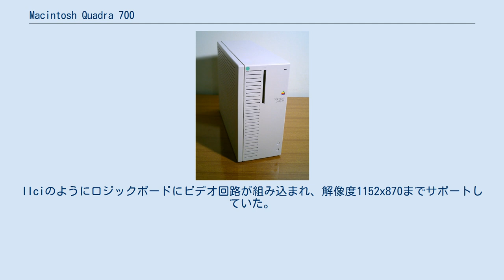Macintosh Quadra 700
Macintosh Quadra 700は(Quadra 900と一緒に)1991年10月にAppleより発売された。
MC68040を搭載したAppleにとって最初のコンピュータであるだけでなく最初にイーサネットを組み込んだ機種でもある。
Quadra 700は、Macintosh IIcxやMacintosh IIciモデルと似た筐体を使用している。
そのためユーザは、当時実施されたアップグレードサービスにより高性能のコンピュータに更新できた。
1992年、iFデザイン賞受賞。
 Quadra 700は20MBのRAMと25MHzのMC68040プロセッサのおかげで科学や設計に非常に利用しやすいコンピュータであった。
1994年、Power Macintosh アップグレードカードが登場してPowerPC 601とPower Macintosh向けソフトを利用することができた。
IIciのようにロジックボードにビデオ回路が組み込まれ、解像度1152x870までサポートしていた。
VRAMはロジックボード上の6個のSIMMスロットに2MBまで増設でき、832x624の画面解像度では24-bit(1600万)色表示できた。
 ^ Apple Macintosh Quadra 700 / Personal computer